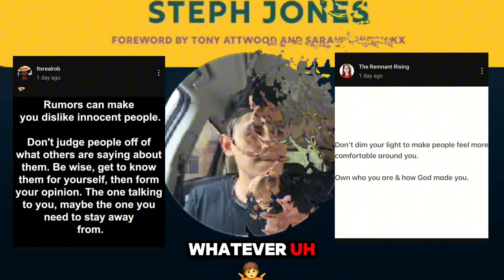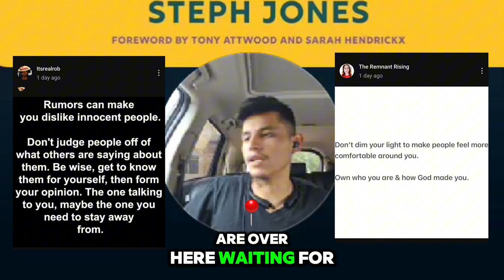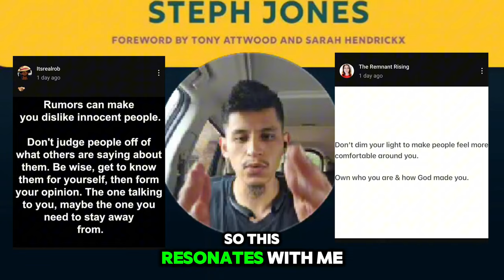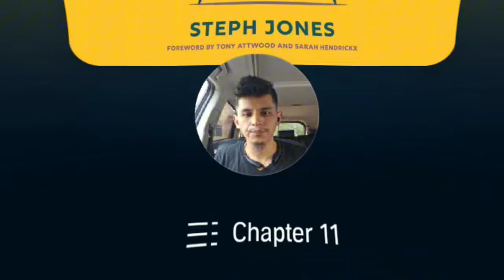🧩"New Puzzle Piece"🧩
1st life changing moment accepting Jesus as my Lord and Savior 11 years ago.
Then a decision i made 8 years ago led me to understand that we can become more than we are. I was able to break out of the darkness and into the light. I was lost in dispair. I was hopeless. I didn't want to live anymore. I was in the prison of my mind, locked up with the inner critic who I thought was me. The chatter and the thoughts that popped up in my mind felt like they were my own. They beat me down and broke me down. Through meditating I learned that I did not have to allow thoughts to take me captive. I can witness the thought and take a step back, let it flow through like a cloud in the sky. Making this decision of becoming my greatest version led me through a completely different timeline. It was one of the most powerful and important decisions I have ever made in my life. I must continue to share bits of wisdom that i wish i had understood 20 years ago.

 Amplified Bible Matthew 11:15
He who has ears to hear, let him hear and heed My words.